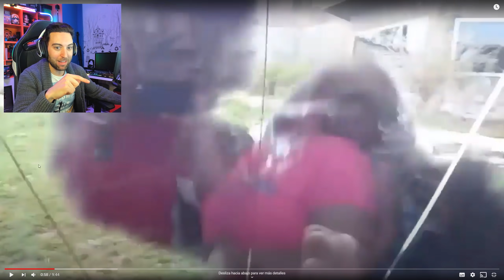El Cristal No Era Lo Suficientemente Fuerte... #1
El Cristal No Era Lo Suficientemente Fuerte...
● ENTRA YA A MI twitch!

Hola, recordad que hago directo en TWITCH todos los Días a las 19:00 - 20:00 Hora de España.

Recomiendo que me sigáis en Twitter e Insta, allí siempre aviso. Sobretodo por si algún día no puedo hacer directo!